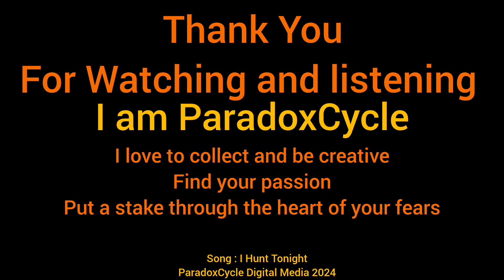ParadoxCycle: I Hunt Tonight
Song : I Hunt Tonight
Video made with Digital Collectibles from Quidd
Quidd Nocturnals